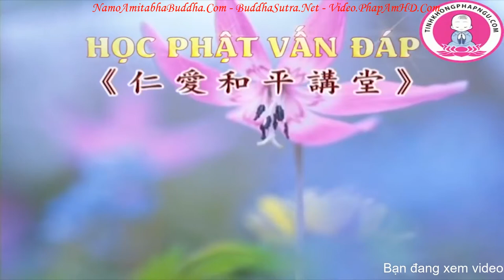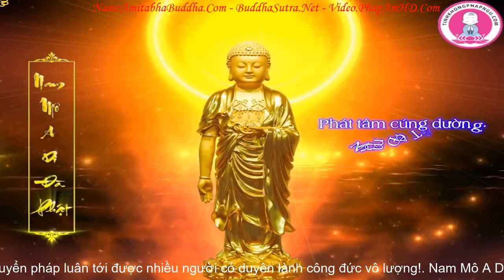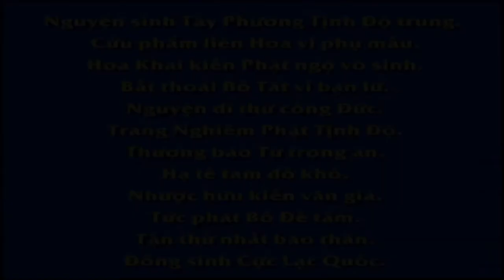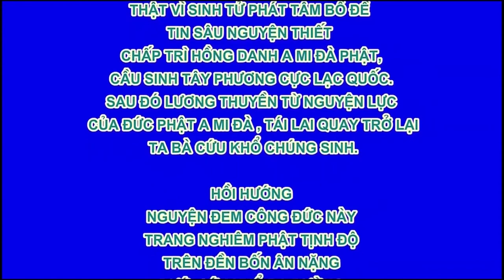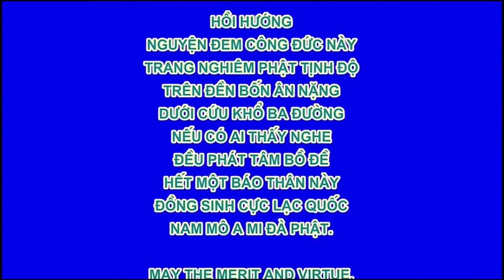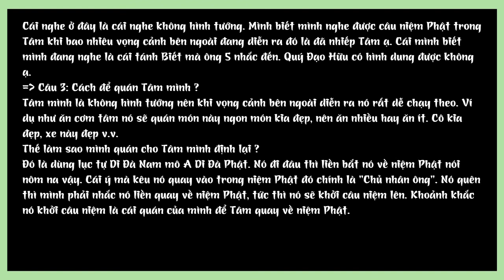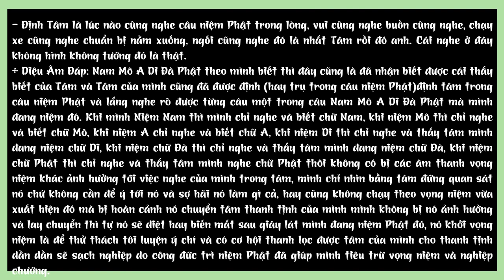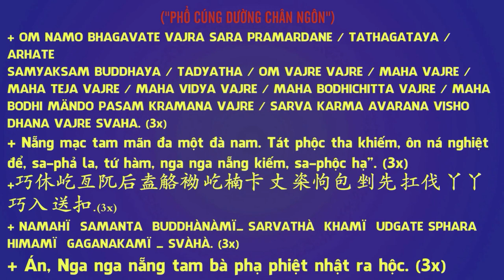Học Phật Vấn Đáp tập 3, Pháp Sư Tịnh Không Giải Đáp